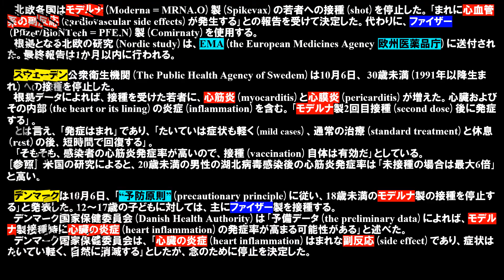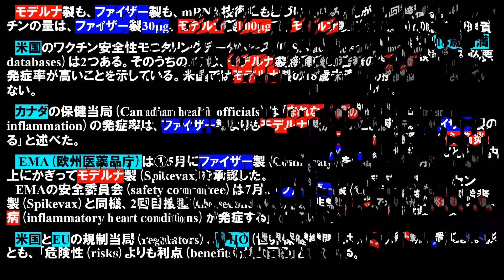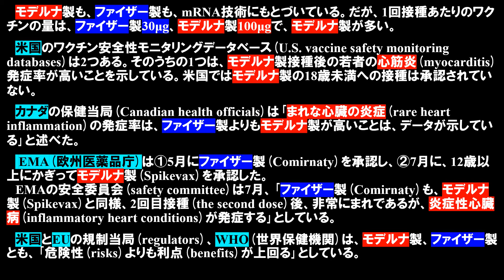モデルナ 北欧 スェーデン デンマーク ノルウェー フィンランド アイスランド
■北欧各国■
モデ製(Spikevax)の若者への接種を停止した。｢まれに心血管系の副反応(cardiovascular side effects)が発生する｣との報告を受けて決定した。代わりに、ファ製を使用する。
根拠となる北欧の研究(Nordic study)は、EMA(the European Medicines Agency 欧州医薬品庁)に送付された。最終報告は1か月以内に行われる。

スウェーデン公衆衛生機関(The Public Health Agency of Swedem)は10月6日、 30歳未満(1991年以降生まれ)への接種を停止した。
根拠データによれば、接種を受けた若者に、心筋炎(myocarditis)と心膜炎(pericarditis)が増えた。心臓およびその内部(the heart or its lining)の炎症(inflammation)を含む。｢モデ製2回目接種(second dose)後に発症する｣。
とは言え、｢発症はまれ｣であり、｢たいていは症状も軽く(mild cases)、通常の治療(standard treatment)と休息(rest)の後、短時間で回復する｣。
｢そもそも、感染者の心筋炎発症率が高いので、接種(vaccination)自体は有効だ｣としている。
(c.f.) 米国の研究によると、20歳未満の男性の湖北病毒感染後の心筋炎発症率は｢未接種の場合は最大6倍｣と高い。

■デンマーク■
10月6日、｢“予防原則”(precautionary principle)に従い、18歳未満のモデルナ製の接種を停止する｣と発表した。12〜17歳の子どもに対しては、主にファイザー製を接種する。
デンマーク国家保健委員会(Danish Health Authority)は｢予備データ(the preliminary data)によれば、モデ製接種時に心臓の炎症(heart inflammation)の発症率が高まる可能性がある｣と述べた。
デンマーク国家保健委員会は、｢心臓の炎症(heart inflammation)はまれな副反応(side effect)であり、症状はたいてい軽く、自然に消滅する｣としたが、念のために停止を決定した。

■ノルウェー■
すでに18歳未満にはファ製(Comirnaty)を推奨している。
ノルウェー公衆衛生研究所(the Norwegian Institute of Public Health)の感染管理責任者(head of infection control)･ゲール･ブックホルム(Geir Bukholm)は｢(18歳未満より広く)、30歳未満の男性の接種で、ファイザー製(Cominarty)の選択を検討する必要がある｣と述べた。

10月7日、モデ製の30歳未満への接種を停止した。

10月8日、他の北欧各国に続き、モデ製の接種を停止した。
保健局(the Health Directorate)のウェブサイトによれば、｢この地域ではファ製の供給は十分ある。疫学主任(the chief epidemiologist)は、モデ製接種後の心筋炎(myocarditis)および心膜炎(pericarditis)の発症率がファ製よりも高いことを理由に、アイスランドではモデ製を使用しないと決定した｣。
アイスランドは過去2か月、①米国のジョンソン&ジョンソンの医薬部門･ヤンセン(Janssen)製の1回接種型苗の接種者、②他の苗2回接種済みの高齢者および免疫不全者(immunocompromised)を対象に、主にモデ製を追加接種していた。
アイスランドではすでに12歳以上の88％が接種を完了しており、今回の措置による影響はほとんどない。
モデ製も、ファ製も、mRNA技術にもとづいている。だが、1回接種あたりの苗の量は、ファ製30μg、モデ製100μgで、モデ製が多い。

米国の苗安全性モニタリングデータベースは2つある。そのうちの1つは、モデ製接種後の若者の心筋炎(myocarditis)発症率が高いことを示している。米国ではモデルナ製の18歳未満への接種は承認されていない。
カナダの保健当局(Canadian health officials)は｢まれな心臓の炎症(rare heart inflammation)の発症率は、ファ製よりもモデ製が高いことは、データが示している｣と述べた。
 EMA(欧州医薬品庁)は①5月にファ製を承認し、②7月に、12歳以上にかぎってモデ製を承認した。
EMAの安全委員会(safety committee)は7月、｢ファ製も、モデ製と同様、2回目接種(the second dose)後、非常にまれであるが、炎症性心臓病(inflammatory heart conditions)が発症する｣としている。
米国とEUの規制当局(regulators)、WHO(世界保健機関)は、モデ製、ファ製とも、｢危険性(risks)よりも利点(benefits)が上回る｣としている。